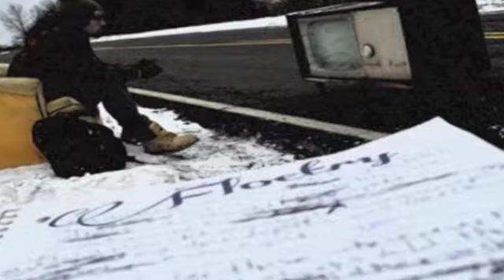KID Smitty- Just Do it Ft. Keith Thering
Just do it featuring Keith Thering from the Mixtape, Floetry.
Follow KID Smitty on Twitter @KIDsmitty
Kidsmitty.com